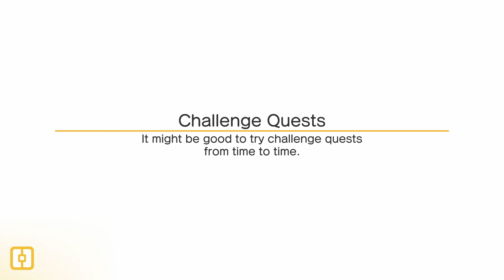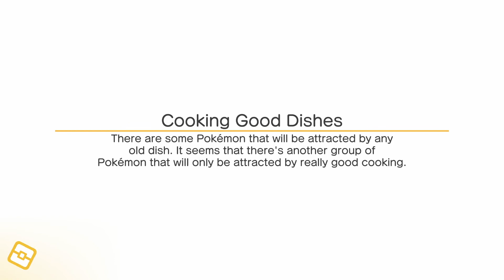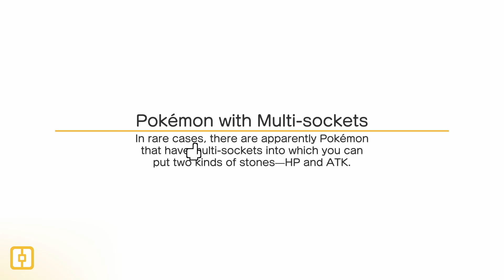WE HAVE EVOLVED!! Pokemon Quest - Gameplay Part 7! (Nintendo Switch)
I am a huge fan of Nintendo and Pokemon as a series and I’m so excited to be playing this on the Nintendo Switch! I’m also excited to see where Nintendo take this series with Pokemon Let's Go Pikachu! and Pokemon Let's Go Eevee! This commentary has my real thoughts and reactions as I play through the entire game, attempting to achieve 100% along the way. If you're a fan of Pokemon and the Nintendo Switch, then let's play Pokemon Quest!

In Pokémon Quest, your journey takes you to Tumblecube Island, a bizarre region where voxel-style Pokémon roam free. You sail off to this new land looking for treasure and, of course, new Pokémon to aid you in your journey. From the get-go, you set up a customizable base camp and slowly explore the many areas of the island, fighting an array of familiar faces in cube form. Go on expeditions and battle familiar Pokémon while collecting food ingredients and Power Stones.

Capture Card
Gaming Monitor
Nintendo Switch
Adobe Photoshop
MacBook Pro (2012) I know this is old now but it is the version I use. I would recommend any of the new MacBook Pro's but I don't own one myself so I don't feel like I can wholeheartedly put it on this list.

I am playing this on the Nintendo Switch, released by Nintendo in 2017

GAME INFO
Name: Pokemon Quest
Developer: Game Freak
Publisher: Nintendo
Platform: Nintendo Switch
Release Date: 30 May, 2018